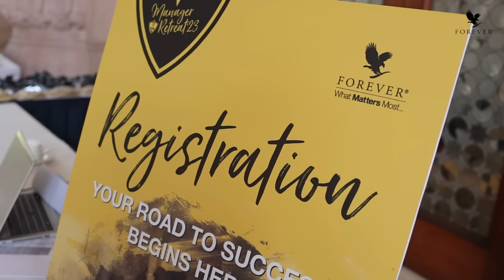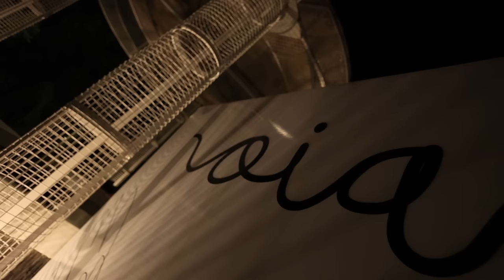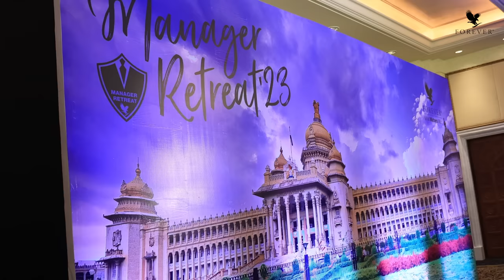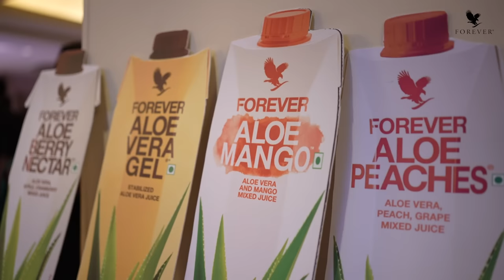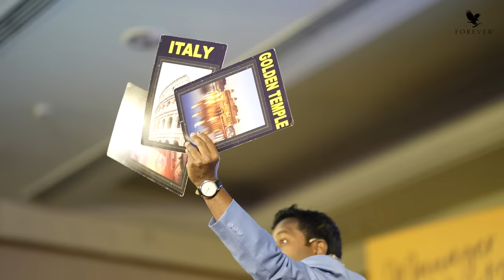Manager's Retreat 2023 Highlights | Forever Living India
On the lines of the Forever's Eagle Manager Retreat, Forever India created a special incentive dedicated to Indian FBOs. MR is a prestigious and unique experience.

This year we went to the luxurious Leela Palace, in the city of Bengaluru

Enjoy the highlights of this exclusive event!